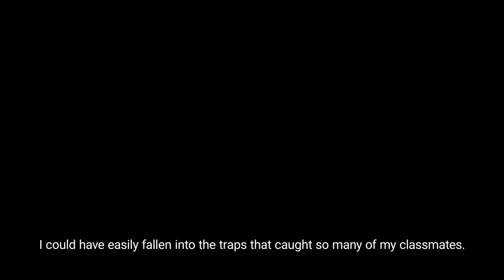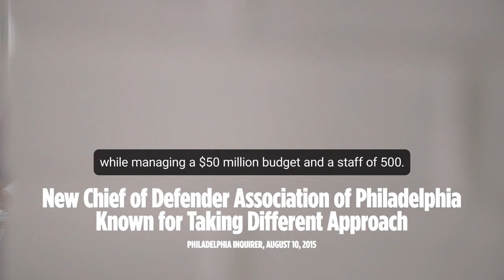Keir Bradford-Grey for Pennsylvania Attorney General